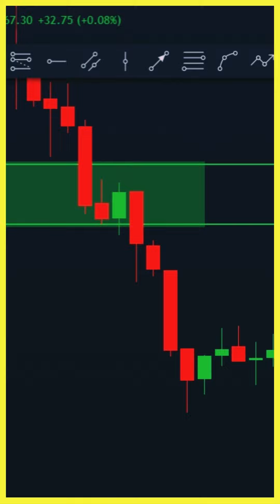Order Block-smart Money Concepts Strategy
Order block is a technical analysis tool that identifies areas where institutional traders have placed large buy or sell orders. These levels are used by smart money traders to enter and exit trades, and can be used to identify potential reversal or continuation patterns in the market. The Order Block-smart Money Concepts Strategy aims to use these levels to gain an edge in trading and improve the accuracy of market predictions. This strategy is based on the idea that smart money traders have a better understanding of market trends and use these order blocks to their advantage.

About :

Saptarishi Rai एक Personal Finance और Stock Market का channel है

मेरा goal है कि मैं 7 crore लोगों को financially aware कर दूं before 31st December 2025

Saptarishi Rai channel पर 3 तरह की video देखने को मिलेगी ।
1. Stock Market (technical analysis)
2. Personal Finance
3. Investment strategy

Name : Saptarishi Rai
Age : 18
Live : Bihar
Profession : Student, Part-time Trader